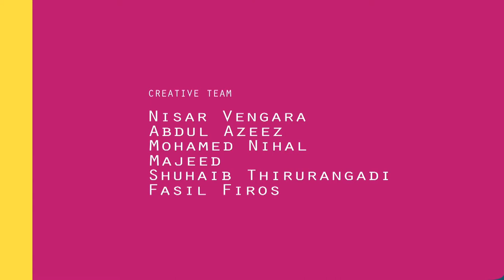The Speaking "Acorn squash" | English Kids Animation - Animated / Cartoon Stories For Kids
Acorn squash as we all know is a fruit wit lots of benefits.. Here's Acorn squash speaking its merits on its own ! ! Interesting right ? So watch the full video, The Channel is intended to get a basic know-how on vegetables and fruits, it will be an infotainment for out little friends as well as their parents also. !